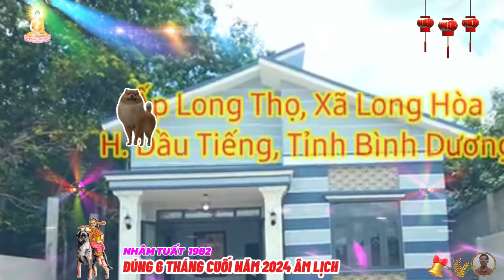🔴 NỔ LỚN 6 tháng cuối năm 2024 âm lịch, NHÂM TUẤT 1982, Tổ tiên báo mộng, hốt tiền tỷ, Cực Giàu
vào 6 tháng cuối năm là thời điểm đặc biệt quan trọng trong lĩnh vực tình cảm, tình cảm của bản mệnh tiến triển một cách hài hòa và đặc biệt, nhâm tuất luôn được người thân quan tâm và thấu hiểu, chính điều này đã tiếp thêm động lực và sức mạnh để nhâm tuất đối mặt với những khó khăn và cố gắng tiến về phía trước.